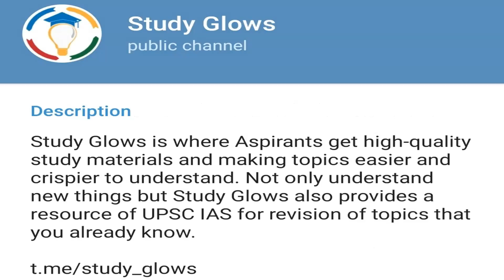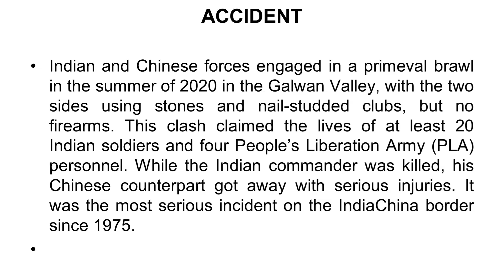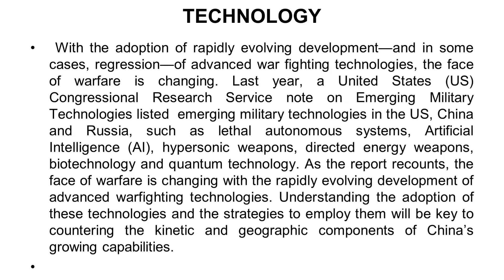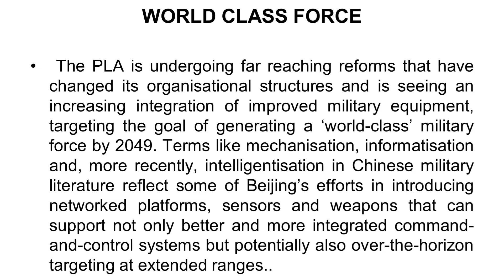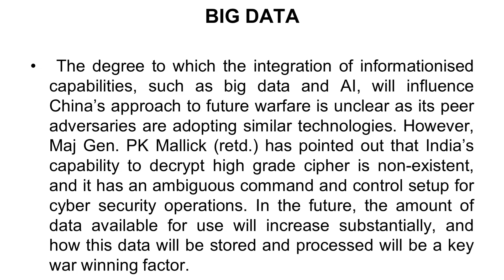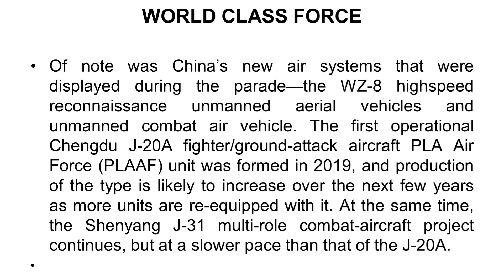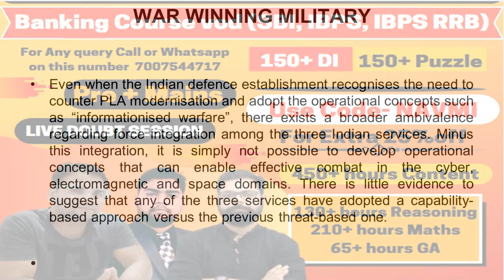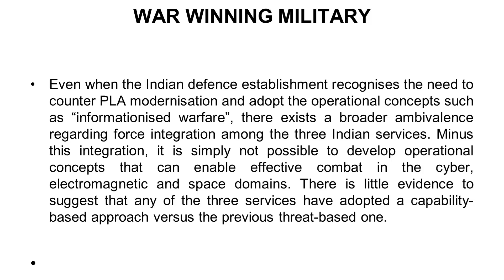The future of war in South Asia: Innovation, technology and organisation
Our Courses
1 Personality Development course
2 Personality development course for females
3 UPSC Foundation course
4 UPSC Current affairs course
5 NCERT for all Govt Exams
6 Banking Courses
7 SSC GD Course
8 NTA NET Paper 1 Course
9 GS Polity